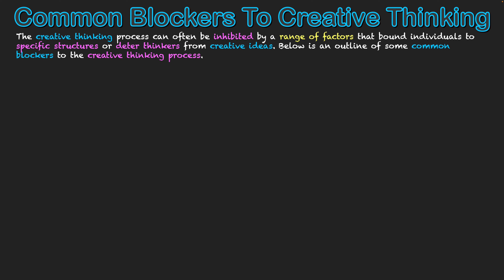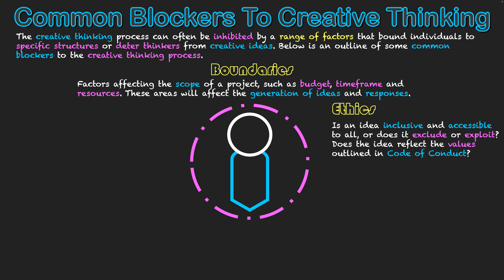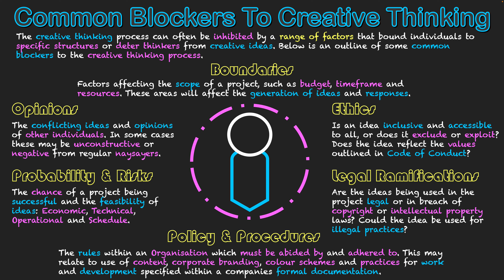Common Blockers To Creative Thinking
The creative thinking process can often be inhibited by a range of factors that bound individuals to specific structures or deter thinkers from creative ideas.

Below is an outline of some common blockers to the creative thinking process.
- Boundaries
- Ethics
- Legal Ramifications
- Policies & Procedures
- Probability & Risks
- Opinions